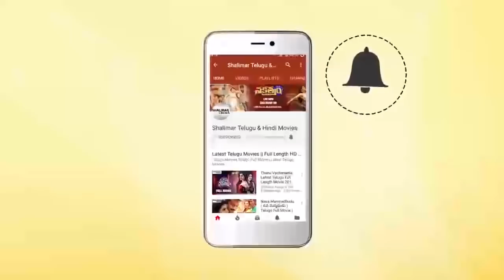Hyderabadi Comedy || Best Comedy scenes || Gullu Dada || Sajid Khan || Aziz Naser || Mast Ali